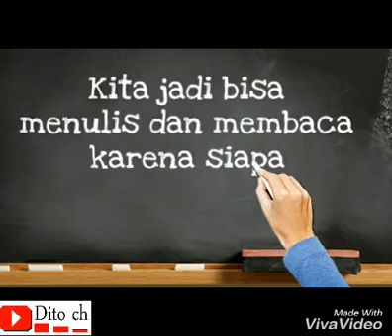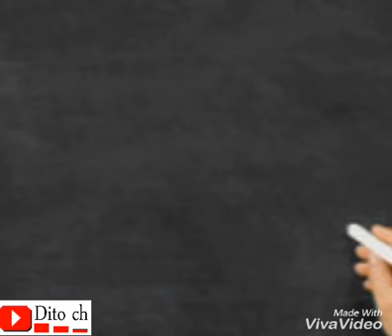Lirik Lagu Anak Jasamu Guru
Selamat Datang Ke Channel Kraft Ekperimen
Moga anda enjoy dengan channel ini.
Channel ini memaparkan beberapa jenis isi yang berbeza vblog, cerita kehidupan, inspirasi, pertandingan, egaming, sports/sukan, animasi, movies baru, prank, tutorial, selling dan trading, bitcoin, live, live streaming dan sebagainya.

Jangan Lupa
2. Like
3. Share
4. Komen